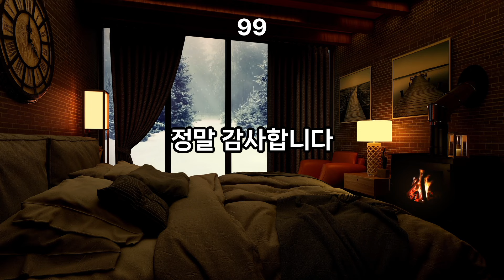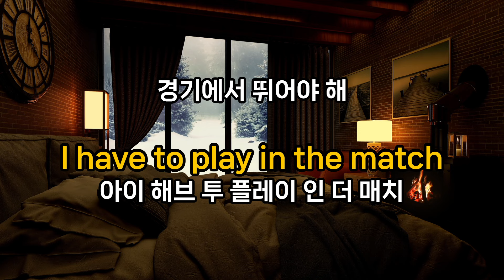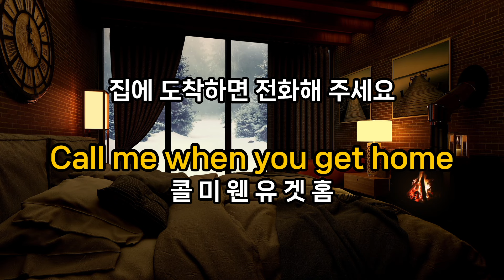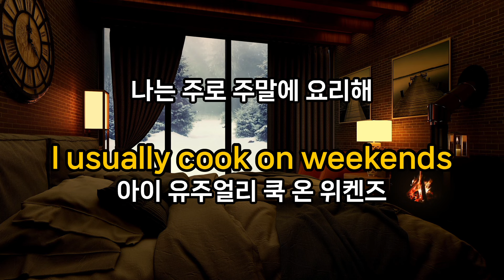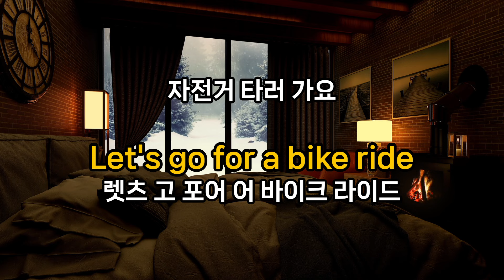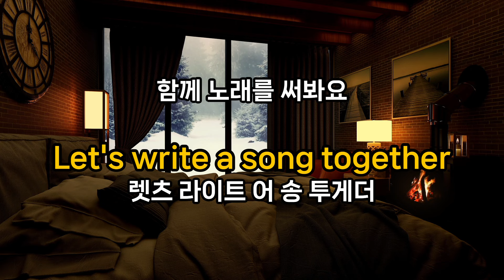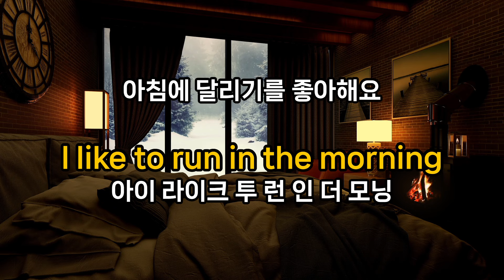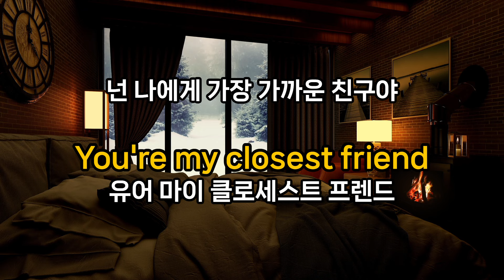생활영어 #24 | 영어회화 100문장 3회 반복 | 미국인이 자주쓰는 영어문장 | 초보 영어회화 | 흘려듣기 따라하기 | 초급회화 | 반복으로 따라하면 영어가들려요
따라하는 생활영어! (24회)
1) 1~2번은 듣기만 하고,
2) 그리고 듣고 따라 합니다.
3) 반복으로 듣고 따라 해 봅니다.

- 일상생활 대화에서 자주 쓰이는 대화 문장으로 4번씩 3회 반복으로 구성하였습니다
- 한 문장씩 듣고 반복으로 따라 하면 미국인과 대화 가능합니다.